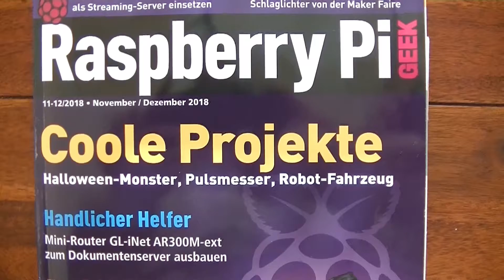Die Roboter kommen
Projekt mit einem Raspberry Pi. Auf Basis des Einplatinencomputers wird ein Mini-Roboter Car getestet.

Musik im Video:
Andeas Hoegel, Cool Water;
in A-Lizenz vom Künstler